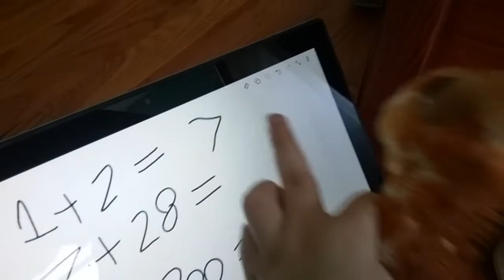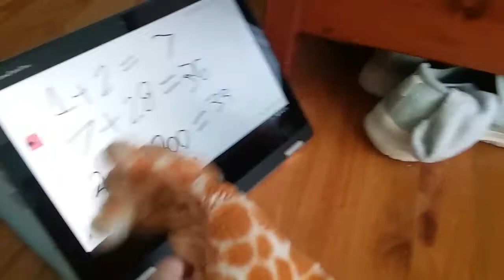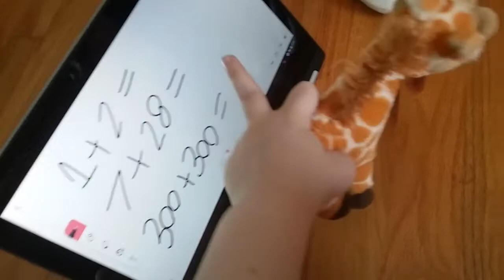Letter N Bear Gets Suspended